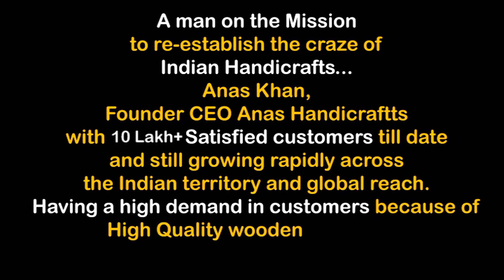Anas Handicrafts: Pune's Top Wooden Carving Store for Best Price Carved Furniture | Furniture Guru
Discover Pune's Best Wooden Carving Store - Anas Handicrafts: Get the Best Price on Carved Furniture | Furniture Guru

Discover exquisite carved furniture at unbeatable prices! Visit Anas Handicrafts, Pune's leading wooden carving furniture store.

Welcome to Furniture Guru – Your Ultimate Destination for Premium Furniture! 🌟 Explore a world of sophistication and craftsmanship with our exquisite collection of sheesham wood furniture, carving furniture at the cheapest prices, and a variety that captures the essence of Saharanpur's famed furniture market.

🛋️ Key Features:

Extensive Range: From Sheesham Wood to Teakwood, experience the richness of our wooden furniture collection.
Unbeatable Prices: Dive into our carving furniture market selection, offering the finest at the most affordable prices.
Pune's Best: Visit our furniture shop in Pune, where quality and style converge.
Solid Wood Mastery: Kirti Nagar Furniture Market vibes in our handcrafted, solid wood furniture pieces.
Royal Touch: Transform your living space with our royal furniture pieces that exude opulence.
Restoration Excellence: Trust us for furniture restoration that breathes new life into your beloved pieces.

🌍 Online & In-Store:
Furniture Guru is your one-stop destination for premium furniture, serving discerning customers in India.

🏆 Why Choose Furniture Guru?

Unparalleled Craftsmanship: Witness the artistry in every piece we offer.
Quality Assurance: Our commitment to solid wood ensures longevity and durability.
Expert Guidance: Our team is dedicated to helping you find the perfect piece for your space.
Timeless Designs: Stay ahead with our wood furniture designs that stand the test of time.
Ready to elevate your home with the best in furniture? Your dream space awaits! ✨🏡